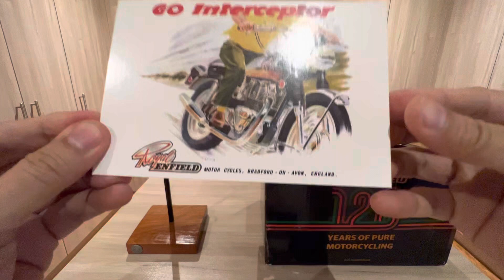Unboxing My 120 Years Limited Edition Royal Enfield Helmet (No. 027 of 120) 1st in the Philippines!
A history marked by relentless passion, dedication & craft. Everything that has defined Royal Enfield over the past 120 years now expressed in limited edition handcrafted & hand painted helmets.

This helmet honours the Interceptor, 1970 Royal Enfield 750cc twin. Though not the first of its kind, it was definitely the most powerful & in it’s time Britain’s largest capacity parallel twin. The iconic red stripe of this legendary machine features boldly on the helmet. Limited only to just 120 helmets!

GO INTERCEPTOR!